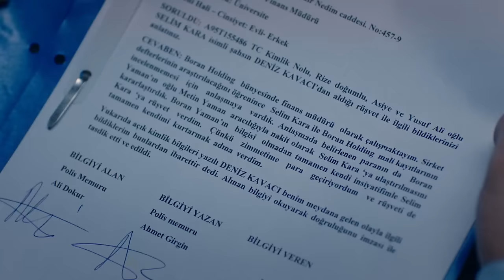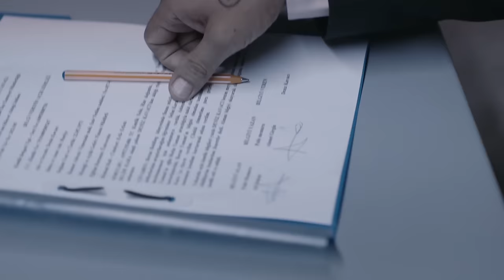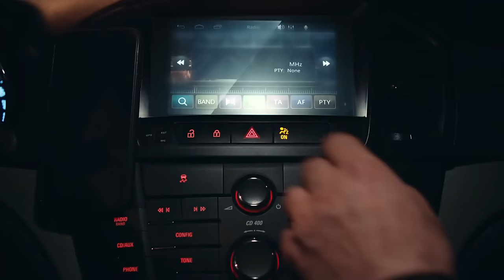Son Yaz 20. Bölüm (HD)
Akgün Yağmur’a ne olduğunu öğrenmek için Gökhan’la yola çıkmışken, Selim emniyette rüşvet olayıyla ilgili ifade verir. Yağmur ve Kaan’ın kaza yaptığını kısa sürede öğrenince hastaneye koşarlar. Kaan ve Yağmur ameliyattayken Selim bu olayın sabotaj olabileceği şüphesiyle olayı araştırmaya başlamıştır bile. Akgün olayın kendisine yapılan bir sabotaj olduğunu öğrenince yapanı bulup cezasını vermeyi kafasına koyar. Gökhan ise kimliğinin ortaya çıkmaması için sürekli tetiktedir. Yağmur uyandığında kaza anını hatırlayamaz. Kaan’ın durumu ise daha ciddidir. Gökhan için şimdilik tehlike geçmiştir. Akgün ve Selim olayın peşine düşerken Canan da olayın sabotaj olduğunu öğrenip Selim’e sakladığı için kızar. Selim’in görevden el çektirildiği haberi gelince Akgün’e daha fazla iş düşecektir. Akgün, Soner ve Eray’ın yardımıyla sabotajcının peşine düşer. Kim olduğunu öğrendiği anlarda ise Gökhan, Yağmur’un olayı hatırlamak üzere olduğunu fark etmiş olup ona yanaşır. Gökhan kendisi için çemberin daraldığını anlayınca geri dönülmez bir yola girer.

TÜR: DRAMA
YAPIM ŞİRKETİ: O3 MEDYA
YAPIMCI: SANER AYAR
YÖNETMEN: SEMİH BAĞCI, ALİ AYYILDIZ
SENARYO: DENİZ DARGI, CEM GÖRGEÇ, CENK BOĞATUR